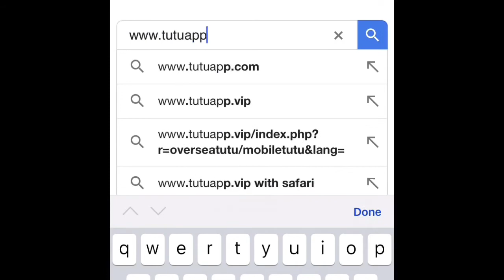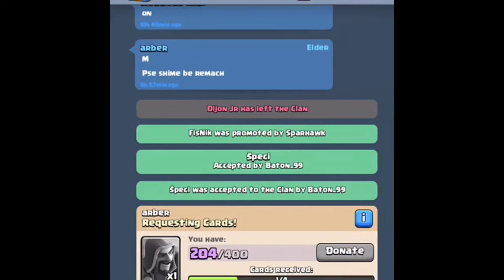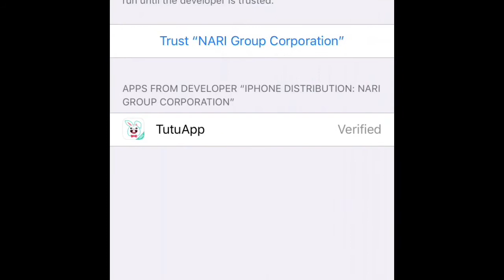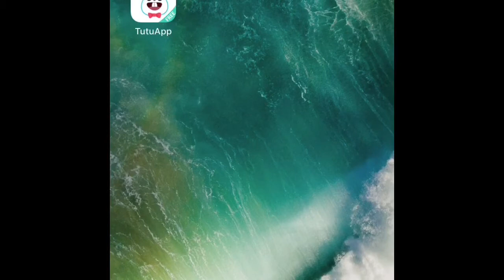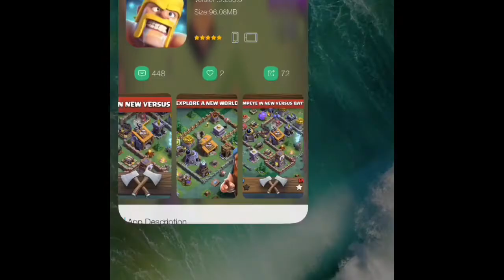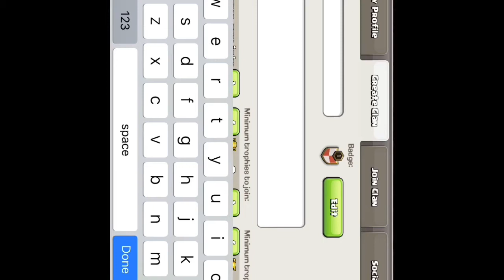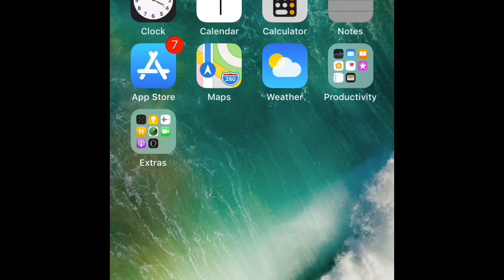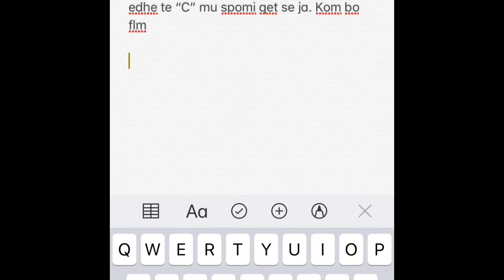How to HACK Clash of Clans 100% WORKING!!!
CLAN / KOSOVA 01 the clan is level 13

SUBSRIBE  / KOSOVA 01

Player : Jaba-daba-Du